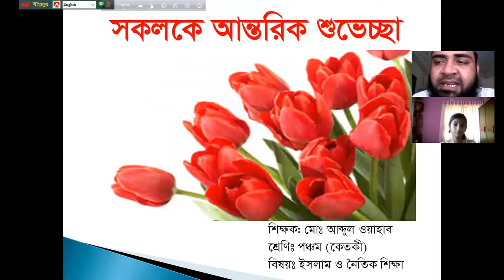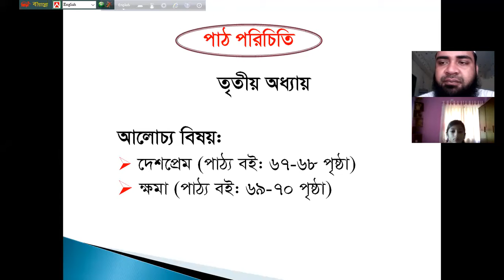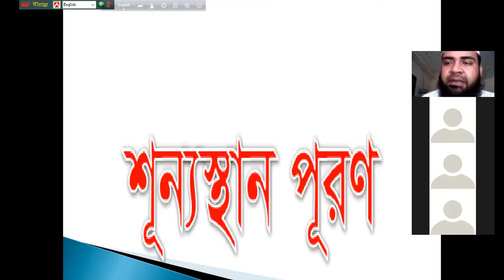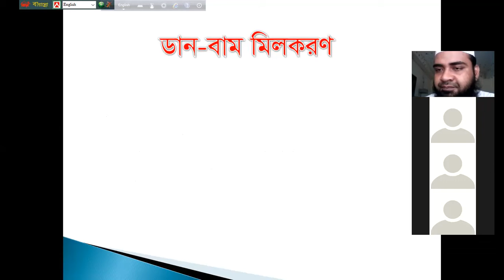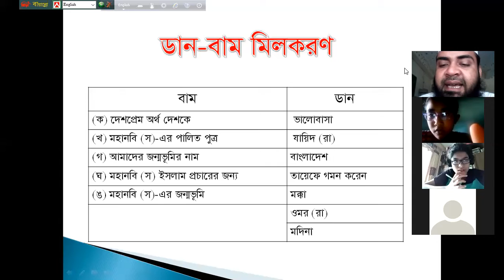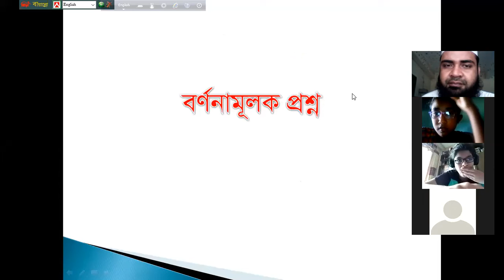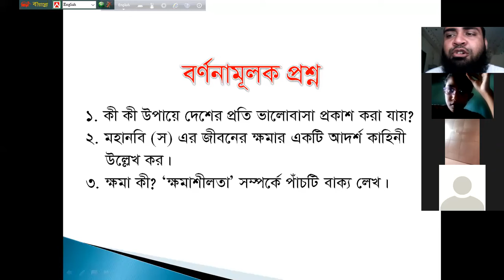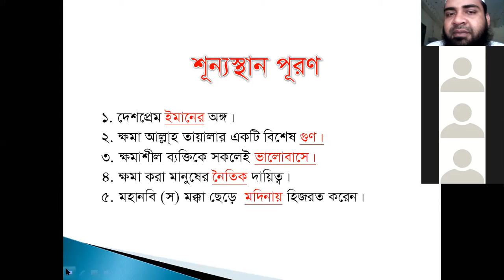Islam Sikkha, Class Five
Md. Abdul Wahab
Assistant teacher